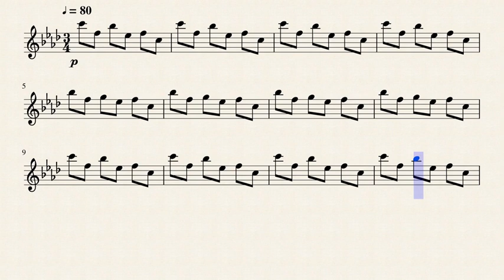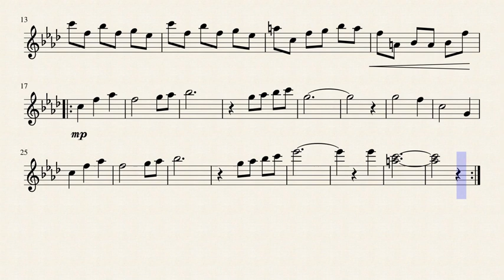Respite (Undertale) - Violin Solo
My solo violin arrangement of the music piece by Toby Fox "Respite" from Undertale. Hope you like it! (it would be appreciated if you gave me a follow :D)